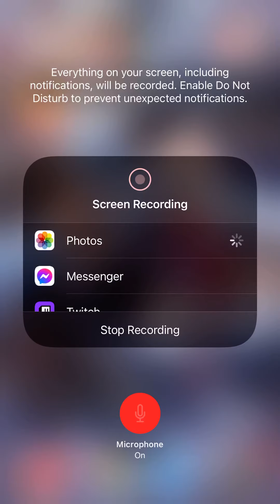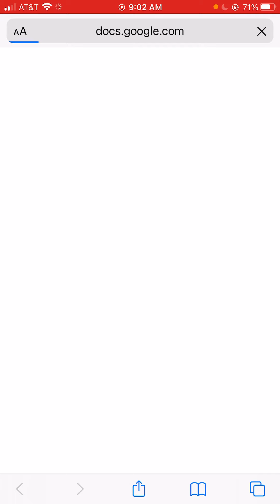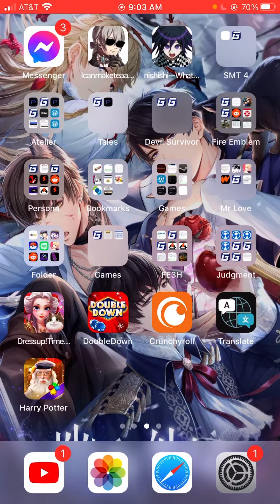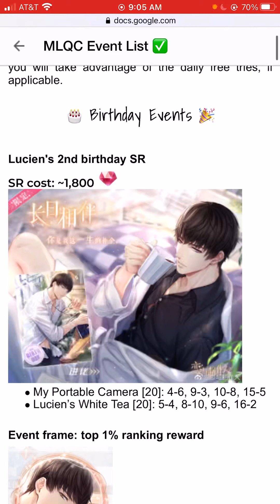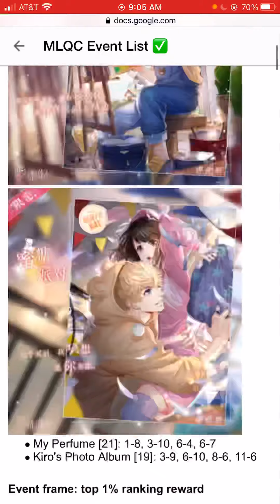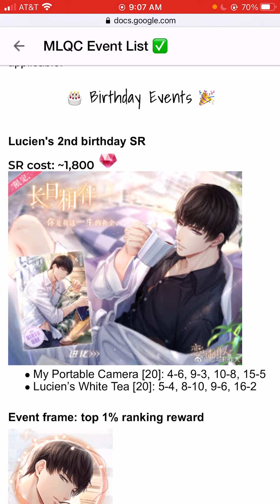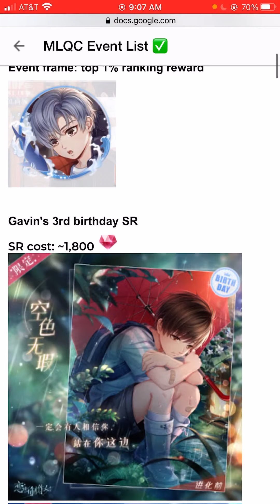Mr Love 24 Hr. Kiro’s Youthful Day’s Victor’s Telesthesia Cards!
Well I won’t be getting their cards anytime soon as to reset it costs diamonds. However I highly recommend to go for Kiro’s card first has its time limited until December while Victor’s card stays in the game forever!